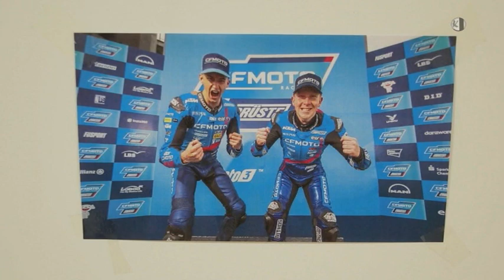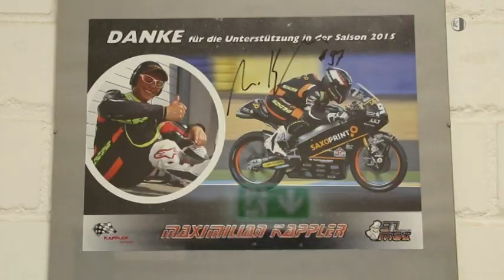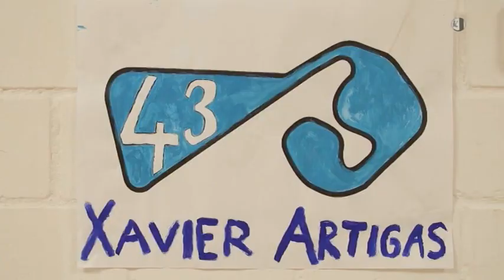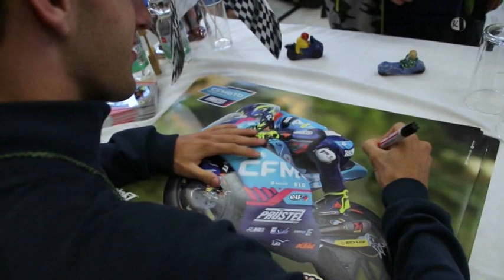GrandPrix-Party am Sachsenring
Ein Lahmer, der die Krücken von sich wirft und mit der Meute Party feiert, so etwas erlebt man, wenn die Ridin Crocs am Start sind. Das waren sie am 3. Juniwochenende im Crocland auf der Goldbachstraße – zum Sachsenring-Grand-Prix-Wochenende. Die große Sachsenring-Party begann vielerorts wieder am Donnerstag, unter anderem für die Schüler der „Schule am Sachsenring“. Den einen Rennpiloten durften die Schüler schon im vergangenen Jahr kennenlernen: den Spanier Xavier Artigas, der seit 2022  für das deutsche PrüstelGP Team in der Moto3-WM an den Start geht.
Motorradsportler lernten die Schüler in den letzten Jahren schon so einige kennen. Trotz der vielen Begegnungen ist der Sachsenring-GP-Donnerstag noch immer etwas ganz Großes an der Schule. Vorbereitet hatten die Schüler außerdem einen großen Fragekatalog. Es war nicht wenig, was sie von  Xavier Artigas und  Joel Kelso wissen wollten - Sachen aus ihrem Rennpiloten-Leben, aber auch Privates. Für die zwei Moto3-Fahrer eine Abwechslung, da sie sich sonst von Pressevertretern Löcher in den Bauch fragen lassen müssen. Das Prüstel-Team war wieder gern zu Gast. Direkt am Sachsenring beheimatet, nämlich in Oberlungwitz, war es für das Team sozusagen ein Heimrennen.
Das war erst der Anfang der großen Sachsenring-Party. Mit über 233.000 Zuschauern konnte in diesem Jahr ein neuer Besucherrekord aufgestellt werden. Besucher, die auch abends  auf den vielen Partymeilen anzutreffen waren. Eine ist jährlich der Hohenstein-Ernstthaler Altmarkt. Dort mischten diesmal am Freitagabend als erstes Stereo-Act die Massen auf, mit Songs denen die zwei DJs zum Durchbruch verhalfen und anderen, derer man sich nun wieder erinnerte. Nicht zum ersten Mal auf der Altmarkt-Bühne stand Roof Garden, die Berliner Partyband, die das Publikum auf eine Zeitreise der Rock- und Popgeschichte mitnahm. Auf der Bühne wurde zudem ein Stück Moto-GP -Geschichte präsentiert, unter anderem mit Steve Jenkner. Über 233.000 Rennstrecken-Besucher und dazu die, die nur wegen der vielen Partys zu Gast in der Region am Sachsenring sind, bringen nicht nur ortsansässigen Unternehmen Gewinn – auch Aktionen für einen guten Zweck, wie die Feierabende der Oberlungwitzer Mofa-Gang Ridin Crocs, profitieren vom MotoGP am Sachsenring.